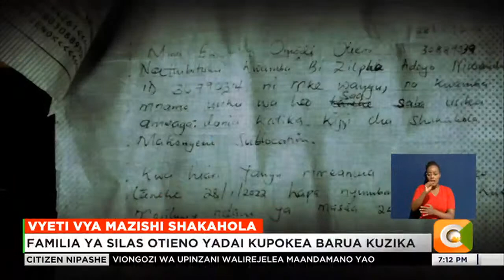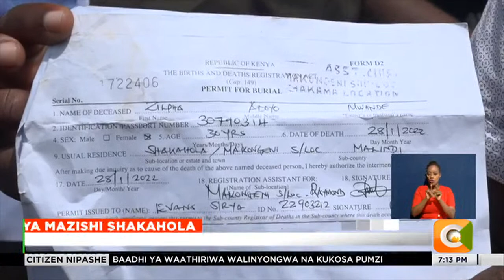Baadhi ya jamaa wapata vyeti vya mazishi Shakahola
Inabainika kuwa baadhi ya jamaa za watu waliozikwa katika msitu wa shakahola walipata vyeti vya mazishi kutoka kwa ofisi ya chifu wa eneo hilo.